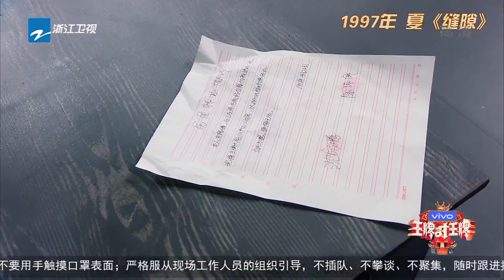沈腾华晨宇兄弟“反目成仇” 贾玲和腾哥彻底“决裂”？ 《缝隙》 花絮CLIP EP11 20220506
最新整片FULL 2月25日起每周五晚，王牌家族第七季强势归来！无限可能，十分“七”待！